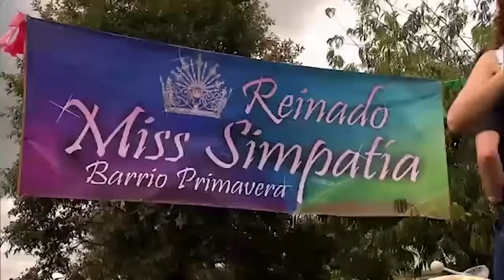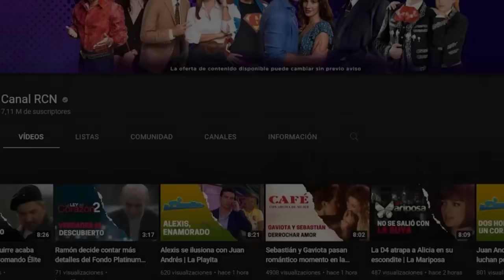Las reinas deberán recaudar fondos | El man es Germán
Paty se anima y se inscribe en el reinado, también lo hace doña Grace y Jasbleidy; el día del evento y cada una debe mostrar sus talentos y recaudar la mayor cantidad de dinero posible.

Las reinas deberán recaudar fondos